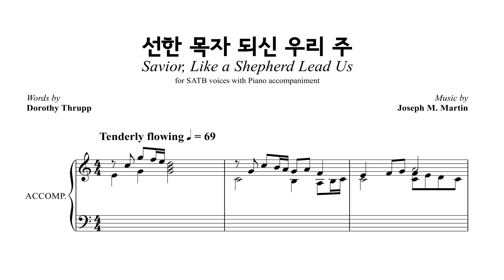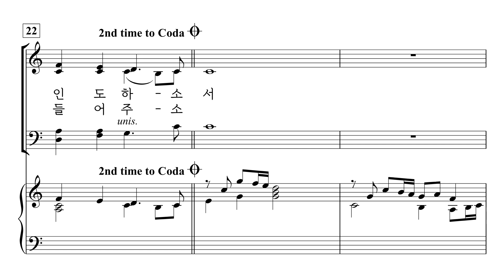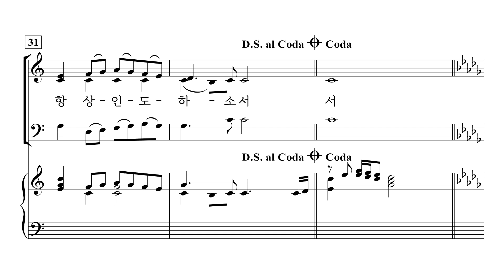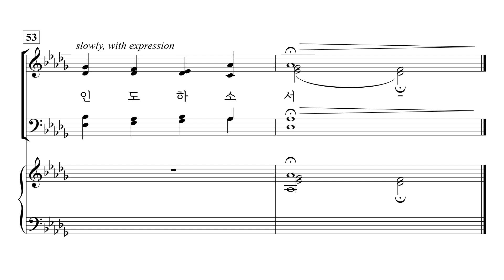[중앙아트] ‘찬양의 하모니 Vol. 1’ 08. 선한 목자 되신 우리 주 - 알토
08. 선한 목자 되신 우리 주 – Joseph M. Martin

✔️ 연주
Leader / 조용준
Pianist / 박은화

✔️ Recording Studio
INFINITY 스튜디오